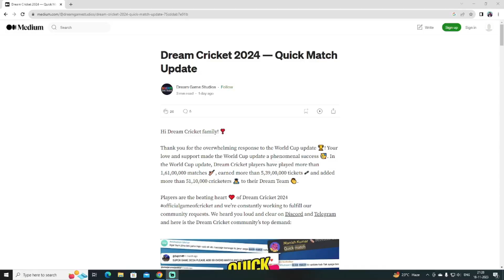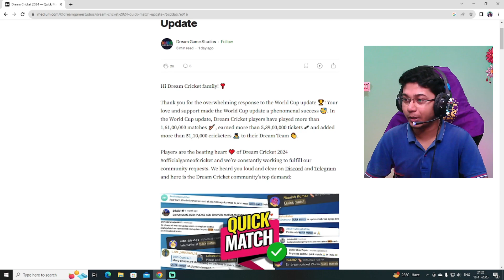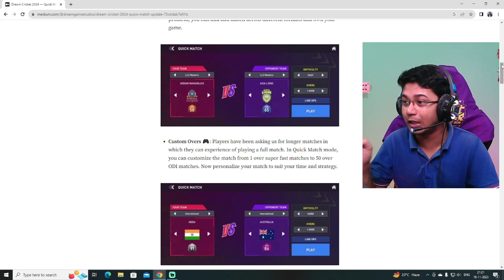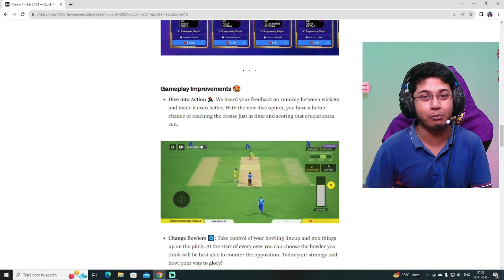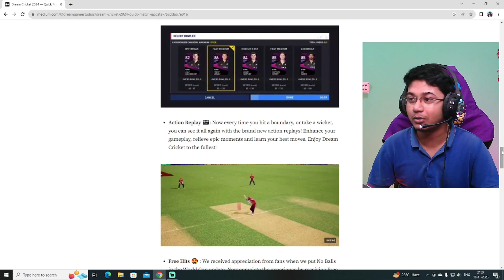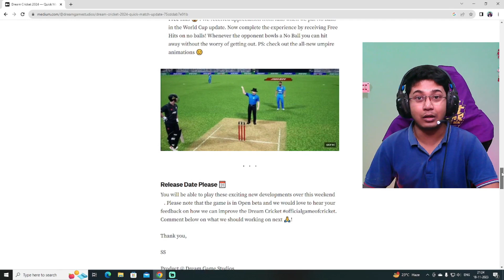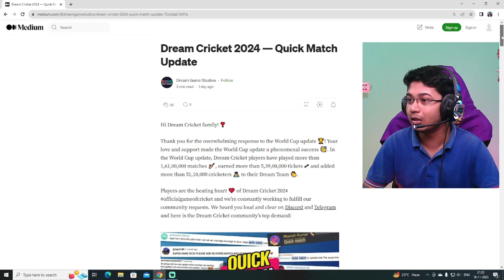A BIG NEW UPDATE IN DREAM CRICKET 2024 || OctaL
Heyyyy Guysss Welcome Back to My Channel Once Again.I Hope You Like This Video.So,Please Watch The Video till THE END.So if you LIKE this Video Plz THUMS UP the video And COMMENT below & SHARE this video.If you get more interesting  videos and gaming live streaming ,SO Plz SUBSCRIBE My Channel & HIT BELL ICON (All Option)

About Me 👦🏻
• Sudipta Barman(OctaL)
• 24

★(Chat Rules)★
►No Spam

Processor        : Intel i5 10th Generation Processor.
Graphic Card   : ASUS Cerberus GeForce GTX 1050 Ti 4GB OC Edition
Motherboard    : GIGABYTE H410M S2
RAM                :Corsair Vengence DDR4(8GBx2)=16 GB
Cabinet            :Frontech gaming ranger cabinet
PSU                 : Gigabyte P550b 550w
HDD                : Western Digital 1TB HDD
SSD                 : GIGABYTE 240GB SSD
Webcam        : Redragon hitman gw800
Mic                      : WR-800
Monitor             : Acer K222HQL
Headphone     : Cosmic Byte G3300